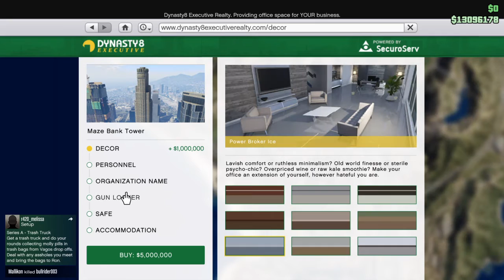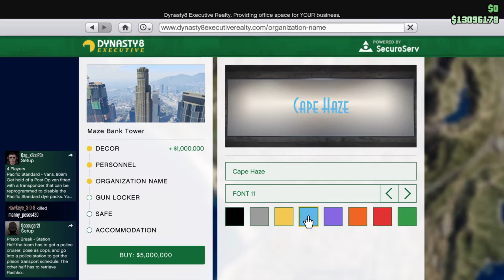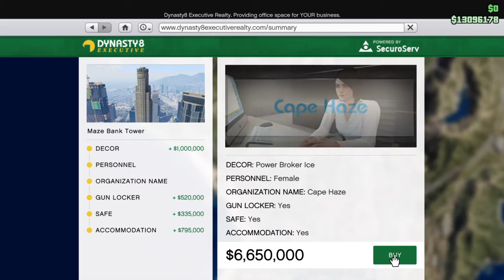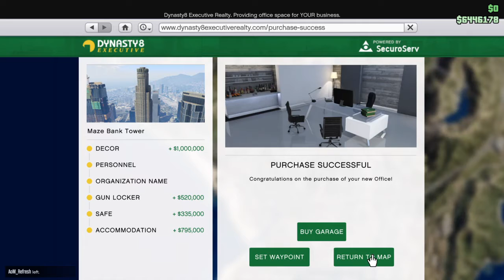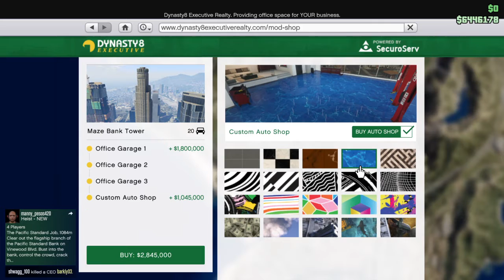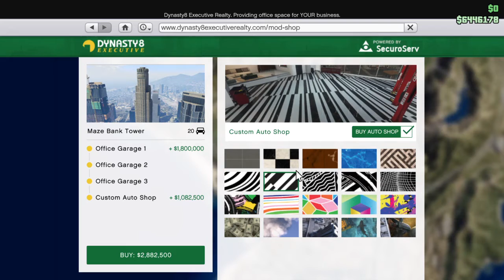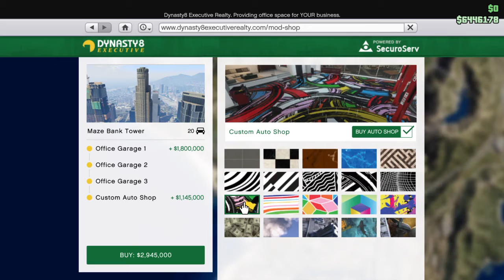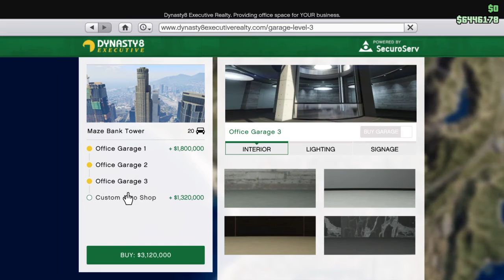Maze Bank Tower Sold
I now rule Los Santos.